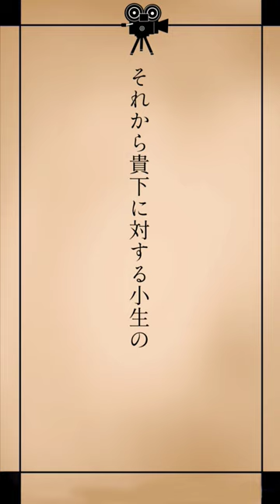【朗読】何でも無い【作:夢野久作】朗読